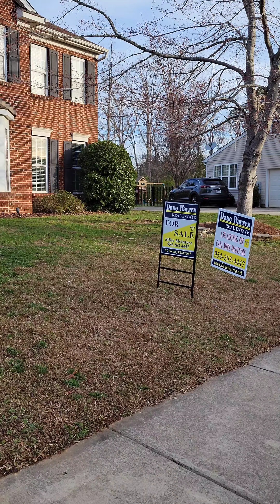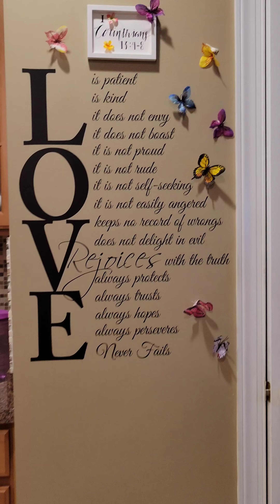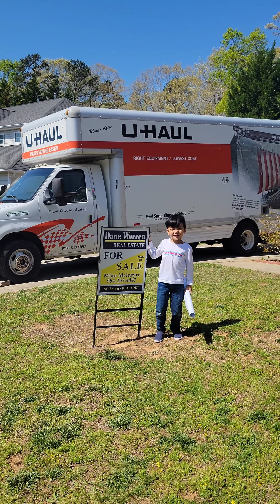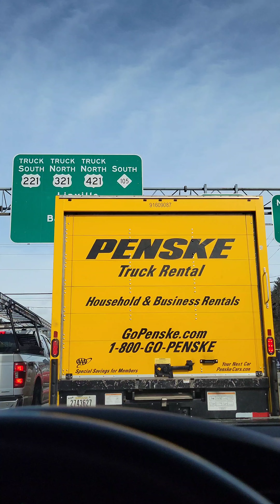Goodbye Our House I 05.2014 - 04.2022